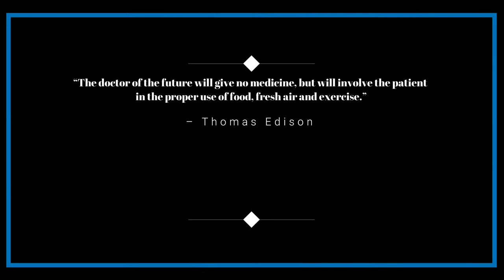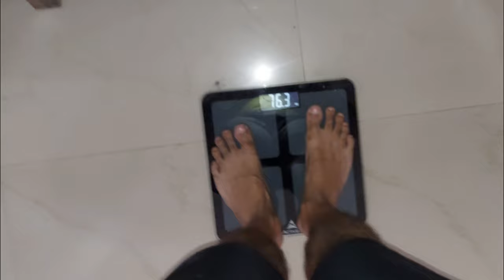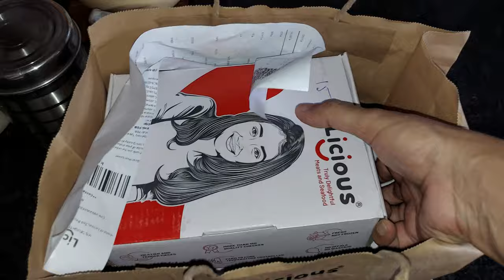Party During Diabetes Reversal - Is It Possible? | Diabetes Reversal / Weight Loss Journey | Day 3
Buy all the products I use from Amazon

Lo! Low Carb Delights - Coated Peanuts
Lo! Low Carb Delights - Keto Nachos
Lo! Low Carb Delights - South Indian Mixture
Lo! Low Carb Delights - Murukku Keto Snacks
Borges Extra Virgin Olive Oil
Sinew Nutrition Green Coffee Beans
So Sweet Stevia Powder Sugar-Free Natural Sweetener
Pintola All Natural Peanut Butter (Crunchy)
Maxcare Virgin Coconut Oil (Cold Pressed)
Naturevibe Botanicals Organic Soya Flour
Tata Rock Salt

I am now available for online consultation. To consult on the app, Download Lybrate mobile app and enter AGD3CB as doctor code.

Tracking your Health and Following Diet Plans is NOW EASY! From chatting with your Health Coach and following a diet plan to Tracking your Progress, e-Diet is handling everything for you.

Go to App Store or Play Store and search for e-diet

Dr. Anupam Ghose holds a Bachelor of Medicine, Bachelor of Surgery (MBBS) degree from Magadh University, and practices as a Diabetes Coach and a Fitness Coach. He has a clinic in the name of DIAAFIT at Faridabad. The address of the clinic is mentioned below. He provides an online diabetes reversal program. You can check the website mentioned below for further details.